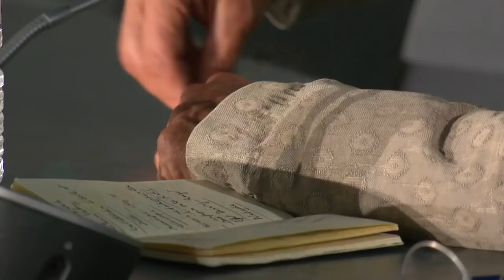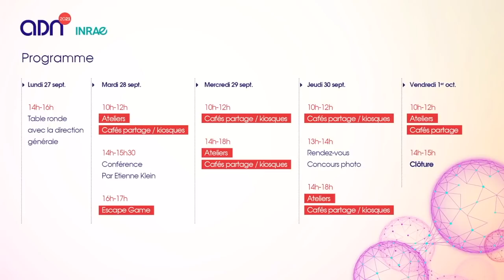"Le flux des informations atténue-t-il le goût du vrai ?" Conférence d'Etienne Klein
Etienne Klein est physicien, directeur de recherches au CEA et docteur en philosophie des sciences. Ses interventions s’adressent aussi bien au grand public qu’à une audience plus confirmée.
Leur but est de vulgariser pour le plus grand nombre des concepts scientifiques parfois jugés comme complexes. Titulaire d’un diplôme d’ingénieur de l’Ecole centrale de Paris et d’un DEA en physique théorique, Etienne Klein est Docteur en philosophie des sciences et habilité à diriger des recherches dans cette même discipline. Entré au poste de physicien au CEA au début des années 80, il est détaché au CERN dans le Groupe d’Etudes des Accélérateurs.

Depuis 2006, il est Directeur du Laboratoire de Recherche sur les Sciences de la Matière. Il y a deux ans, il a été élu à l’Académie des Technologies. Etienne Klein exerce aussi des fonctions académiques. Il est Professeur de physique quantique à l’Ecole centrale de Paris et Professeur de philosophie des sciences. Il intervient aussi dans le cadre du Master LOPHISS de l’université Paris VII.

Cette conférence s'est déroulée à INRAE le 28 septembre 2021.